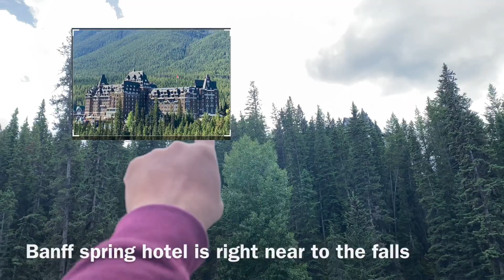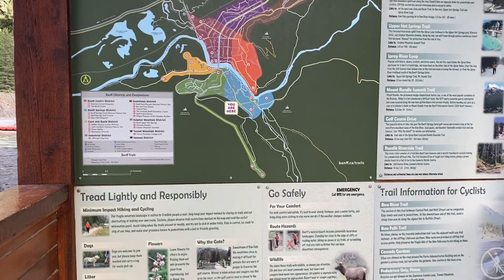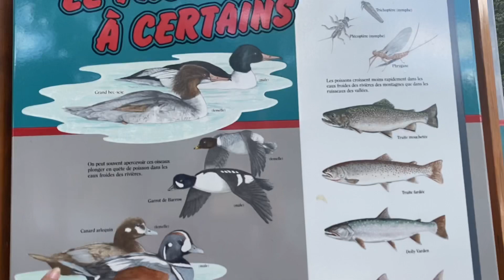Beautiful Bow falls, Banff National Park🇨🇦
Separate trails for pedestrians and cyclists meander along the south shore of the Bow River and past roaring rapids before climbing up above the Bow Falls. Bicycles are not permitted on the clifftop section.
Bow River Bridge to Bow Falls: 1.2 kilometers, 10 miles elevation gain (20 to 25 minutes)
The clifftop section is closed in winter.
Several classic Hollywood films of the 1950s depicted famous movie stars being swept over Bow Falls, including Marilyn Monroe, Robert Mitchum – even the Son of Lassie.